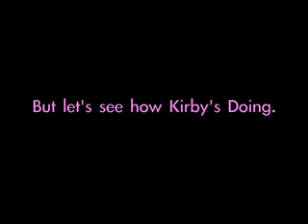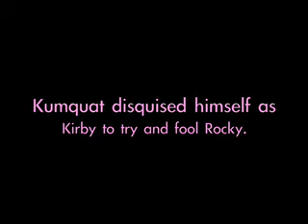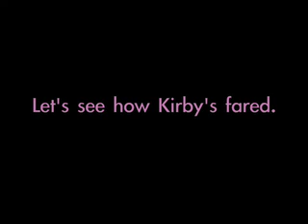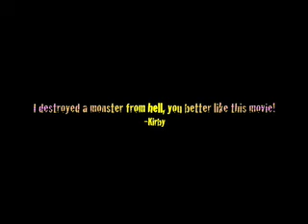Kirby and the Marx Alias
The Third Installment, and the longest.